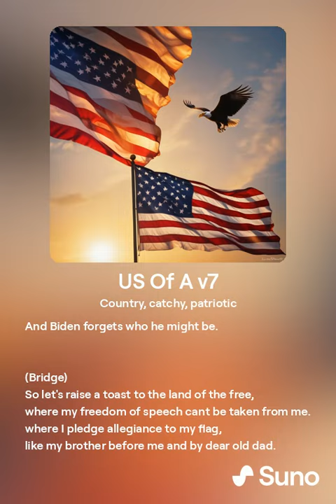US of A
A little song I created using Ai, Lyrics created by myself